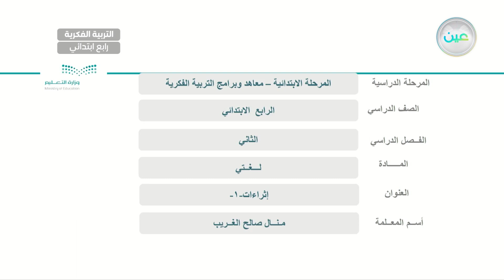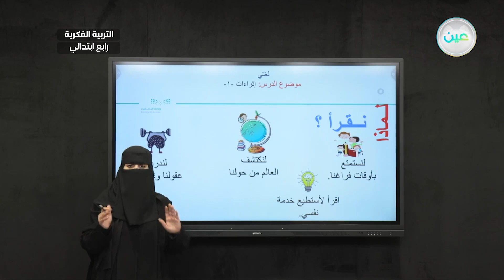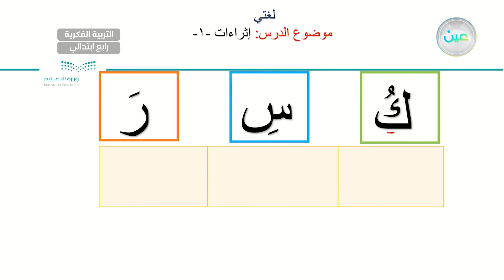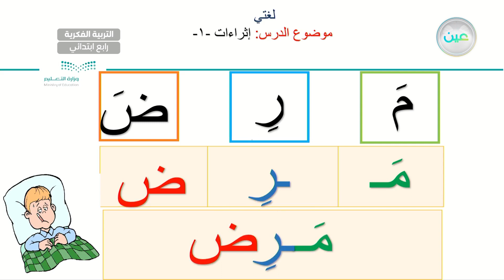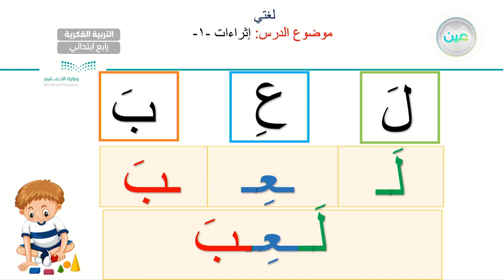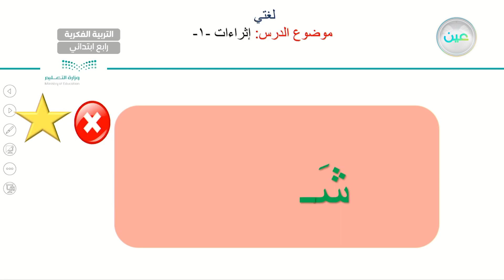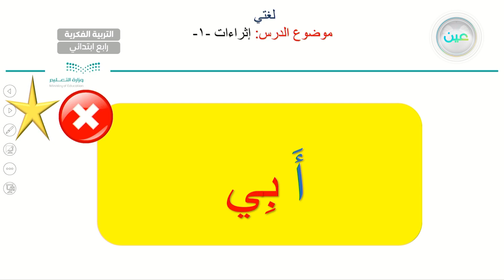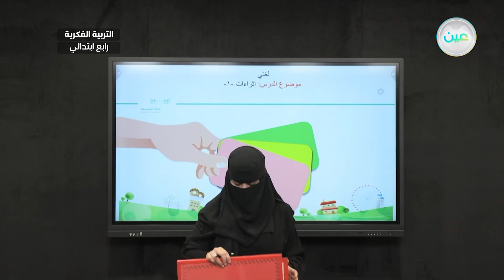اثراءات 1 - لغتي - رابع ابتدائي فكري 4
الحصة 14 - الأثنين - الأسبوع الثالث عشر  - رابع ابتدائي فكري 4